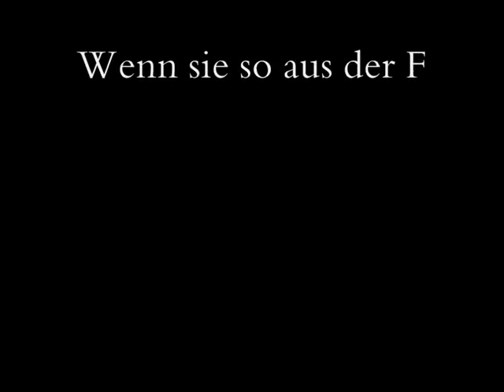Nami & Zorro-Titanic Trailer German